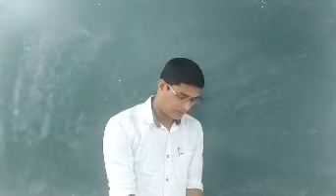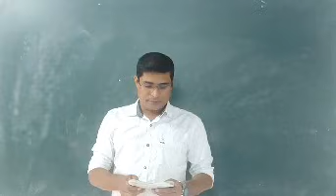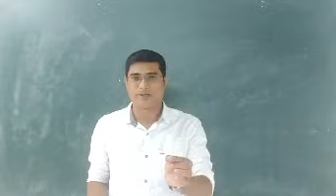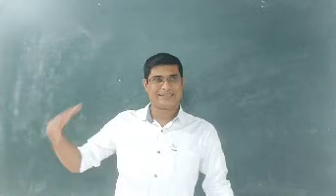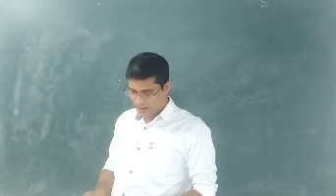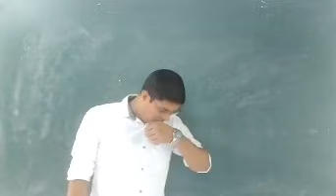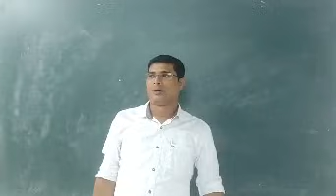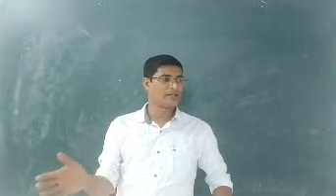Portrait of a Lady 2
English HS 1st Year Portrait of a Lady 2